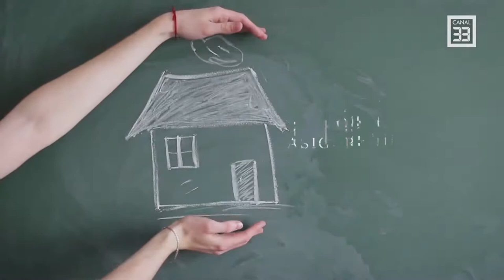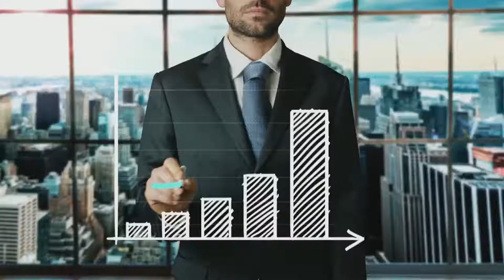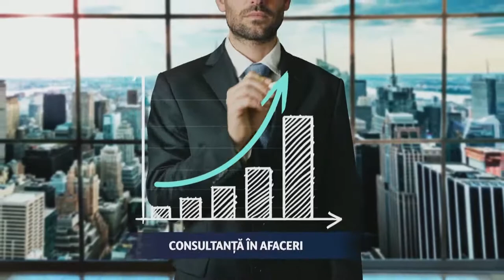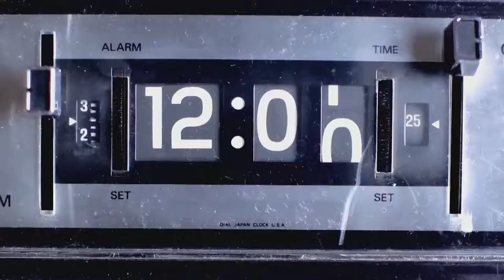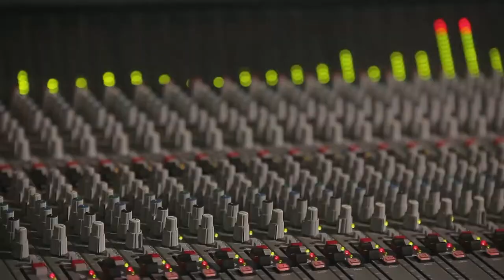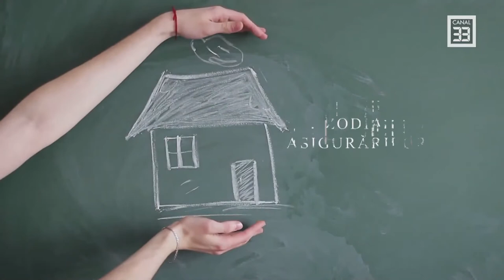Zodia Asigurarilor - Alin NITA, CEO, FivePlus & Adriana GRECU, PRBAR - O himera în stratosfera?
Zodia Asigurărilor
Realizator: Sergiu COSTACHE, Președinte, ApPA
Invitati: Alin NIȚĂ, Entrepreneur and General Manager FivePlus Solution & Adriana GRECU, Preşedinte PRBAR